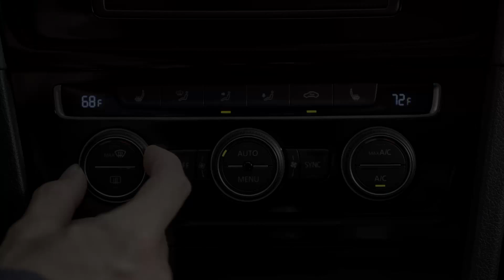2015 Volkswagen Golf SportWagen - Climatronic